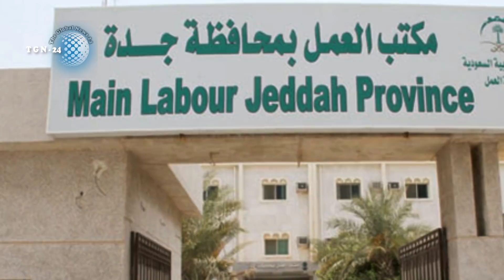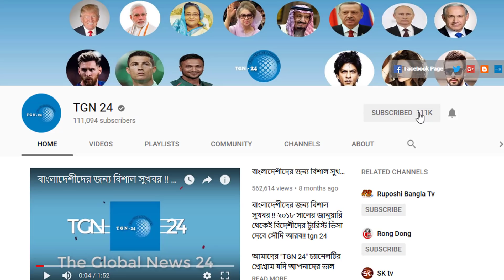সৌদি আরবে কঠোর হচ্ছে অভিবাসী প্রবাসী আইন। সৌদিতে ৮ বছরের বেশি সময় একনাগাত অবস্থান করা যাবে না।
সৌদি আরবে কঠোর হচ্ছে অভিবাসী প্রবাসী আইন। সৌদিতে ৮ বছরের বেশি সময় একনাগাত অবস্থান করা যাবে না। সৌদি আরব প্রবাসী জানেন কি নতুন এই আইনটি ? যৌন নিপীড়নে ৫ বছরের কারাদণ্ডের আইন হচ্ছে সৌদি আরবে। সৌদি সরকারের বিরুদ্ধে ফুঁসে উঠেছে যুব প্রবাসীরা। সৌদি আরব প্রবাসী বাংলাদেশিদের ৮ দফা দাবি। সৌদির বীমা কোম্পানিগুলো প্রবাসীদের পাশে দাঁড়ালো। প্রবাসী শ্রমিকদের চিকিৎসার খরচ দেবে সৌদি আরব সরকার। হঠাৎ করে অগ্নিমূল্য হতে চলেছে পেট্রোলের দাম। ডিসেম্বরে রফতানি দৈনিক ৫ লাখ ব্যারেল কমাবে সৌদি আরব। সৌদি নাগরিকরা দখল করছে প্রবাসীদের ব্যবসা প্রতিষ্ঠান। সৌদি আরবে বন্ধ হচ্ছে প্রবাসীদের খুচরা ব্যবসা। সৌদির ক্ষমতায় বসছেন বাদশাহর ভাই আহমেদ? সৌদি বাদশা আজিজ ও যুবরাজ সালমানের কি হবে এবার! সৌদিতে কোম্পানির অত্যাচার হতে মিলবে মুক্তি। প্রবাসীরা এবার ১২ বার সুযোগ পাবে ট্রান্সফার হওয়ার। সৌদি আরব প্রবাসীদের জন্য জরুরি বিজ্ঞপ্তি।

সৌদি প্রবাসীদে খবর। সৌদি প্রবাসীদের জন্য গুরুত্বপূর্ন খবর। সৌদি প্রবাসীদের জন্য আজকের খবর। সৌদি আরবরে ব্রেকিং নিউজ। সৌদি আরবের সকল বাংলা খবর। সৌদি আরবের আজের নতুন খবর। সৌদি আরবের প্রবাসীদের খবর।